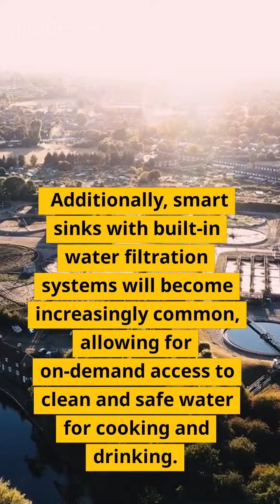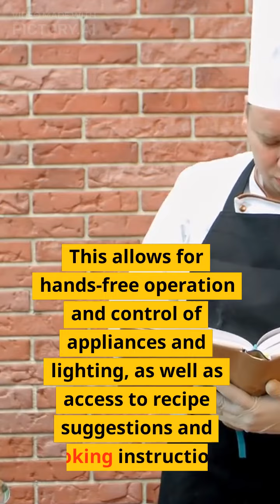The Future of Cooking: From Smart Appliances to Sustainable Kitchens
Welcome to a glimpse of culinary paradise in our latest video on the future of kitchens! 🍽️🔮 Join us on a journey into the year 2030 and beyond as we explore the cutting-edge innovations and trends that are reshaping the heart of every home – the kitchen.

Imagine a world where your kitchen is not just a space for cooking, but a hub of technological marvels. From intuitive smart appliances that anticipate your needs to AI chefs that guide you through complex recipes, we're delving into the realm of possibilities that technology is bringing to our culinary experiences.

But it's not just about gadgets – sustainability takes center stage. Discover how future kitchens are embracing eco-friendly practices, from zero-waste cooking to energy-efficient appliances. We'll delve into the marriage of style and functionality, where futuristic design meets ergonomic layouts, creating spaces that are as visually stunning as they are practical.

Join us as we unwrap the future of kitchens, offering insights into the tantalizing advancements that will transform the way we cook, dine, and interact. Don't miss out on being in the know about the trends that will define our culinary lifestyle in the years ahead.